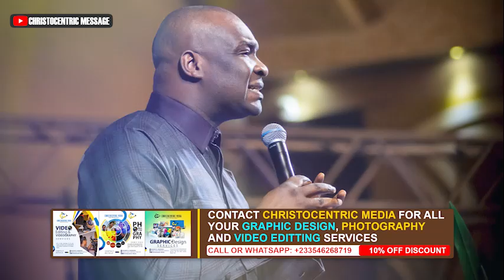LET GOD'S WORD SHINE LIGHT INTO YOUR SITUATION - APOSTLE JOSHUA SELMAN 2022